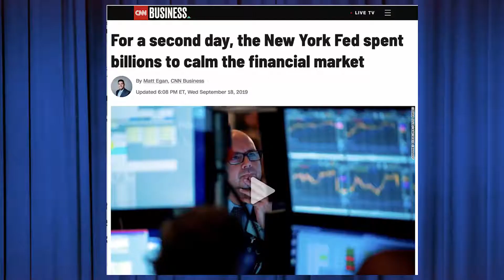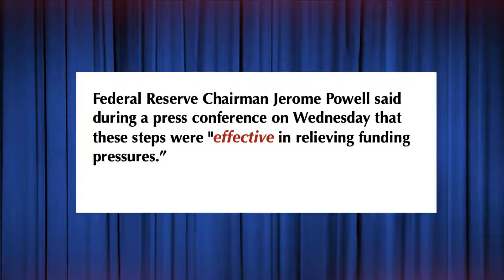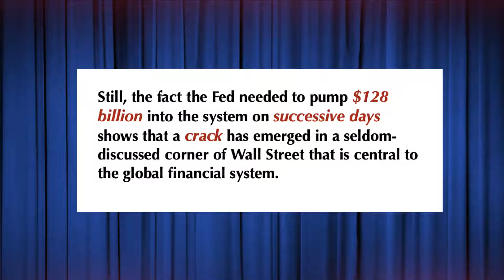October 31, 2019 - Dylan Ratigan's breakdown of Dodd-Frank and the 2008 financial crisis - Re-upload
Re-uploaded for archival purposes.

Ratigan's breakdown of Dodd-Frank/the current situation begins at 3:51.